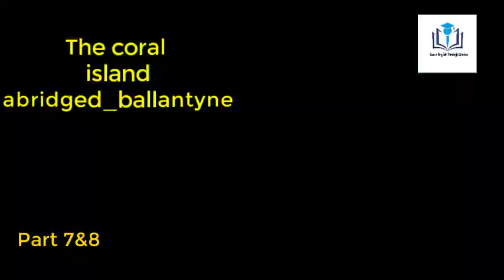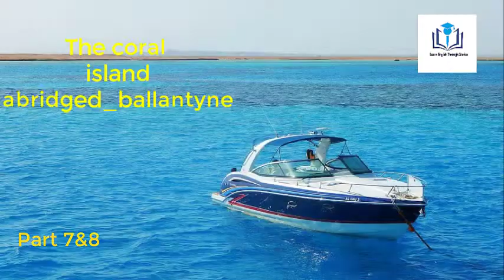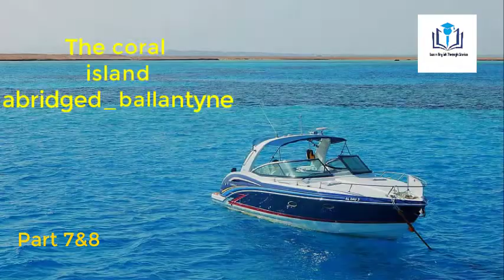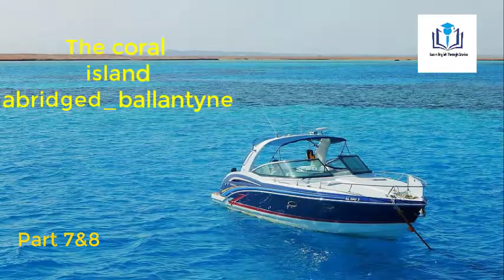The coral island abridged_ballantyne | part 7 and 8 | learn English through stories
The coral island abridged_ballantyne | part 7 and 8 | learn English through storiesThe coral island abridged_ballantyne | part 7 and 8 | learn English through stories
English stroies
learn English
the coral
island